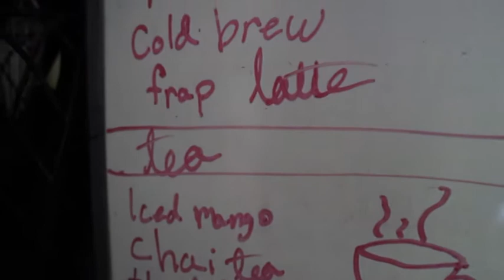Mirror, Mirror | A short horror film by Elizabeth Barnes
This one was so fun to shoot. It's always a blast filming with Katie and our cousin Samantha! Great job guys, I'm really seeing so much improvement in yall's acting and filmmaking skills as a whole! :)
Barista & Ghost - Katie B.
Natalie - Elizabeth B.
Sophia - Samantha M.
Costume designer - Sharon H.